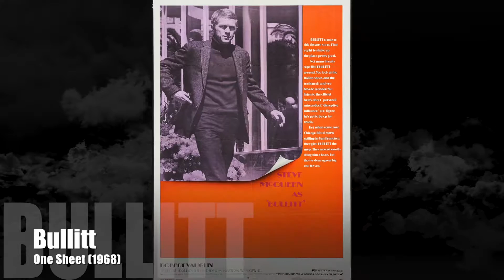Steve McQueen - Vintage Posters & Fine Art Photos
Limited Runs is the place for discovering and buying the best in authentic original vintage posters, and fine art photography, is incredibly excited to showcase our large selection of Steve McQueen (the King of Cool) ephemera from original authentic vintage movie and commercial posters from around the world and our exclusive collection of the lost LeMans fine art photo collection taken on the set of his passion project.

to browse all of our original vintage posters, print art & photography.